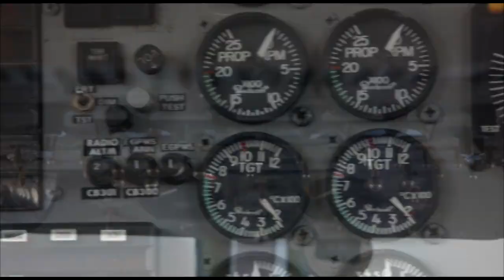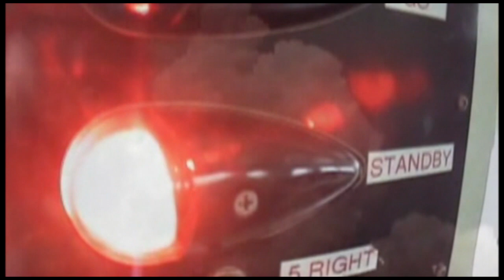Skydive Space Center-11/20/2023-Trevor